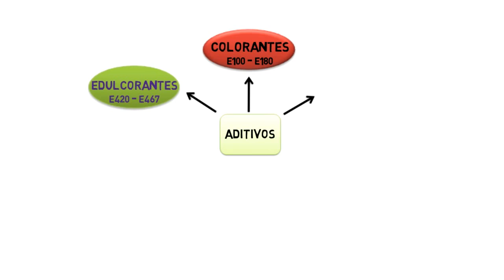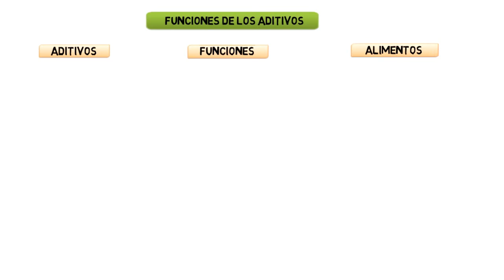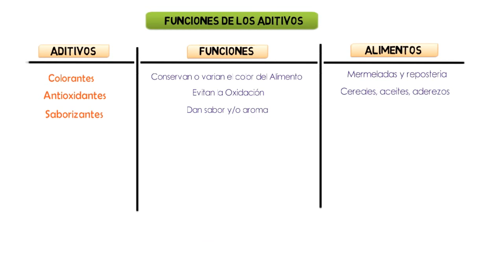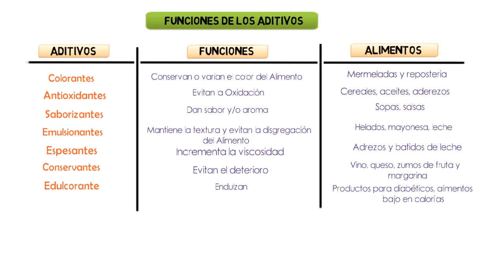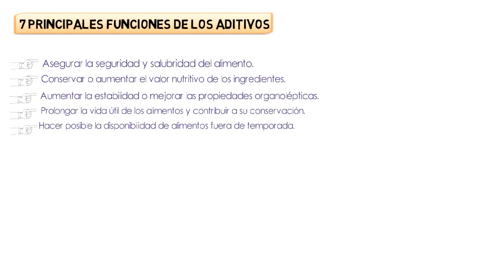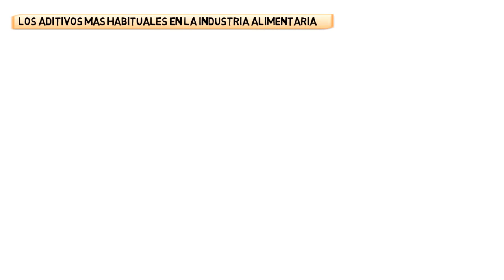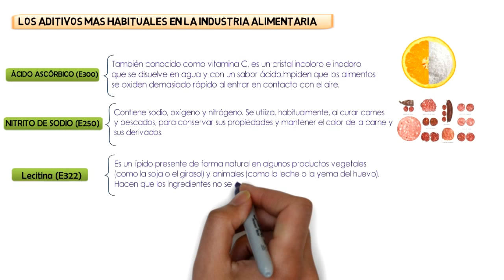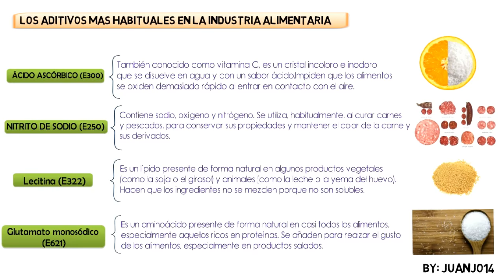ADITIVOS ALIMENTARIOS // Que son? - Funciones - Uso en la industria alimentaria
VÍDEOS MÍOS RECOMENDADOS.